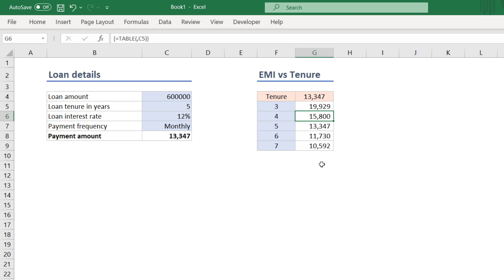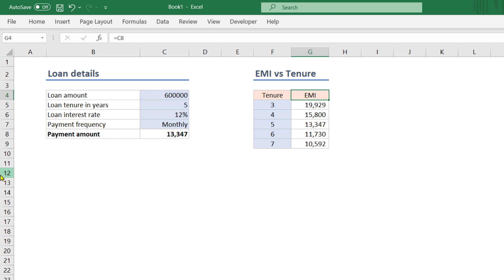Mask a cell in MS Excel | How to display a text that is different from actual cell content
There are many reasons why one may want to display a text that is different from the content of the cell. In this video you would learn how to do that using custom formatting in MS Excel.